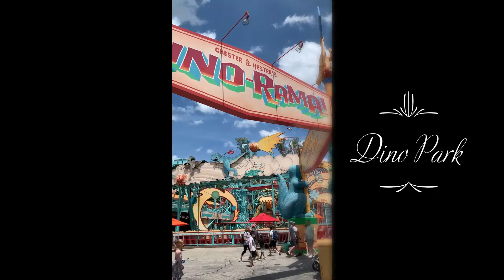Walt Disneyworld on Asher's 2nd birthday, before pandemic